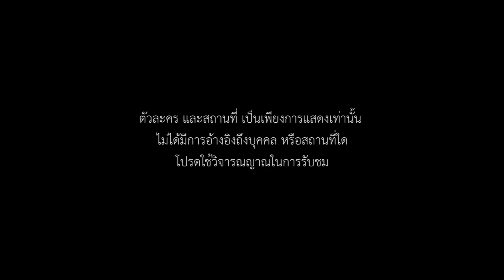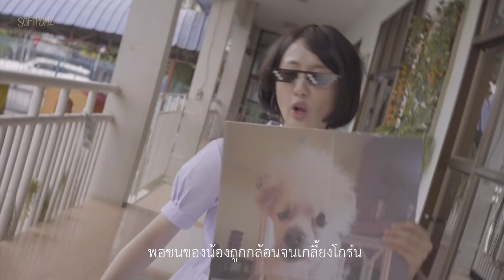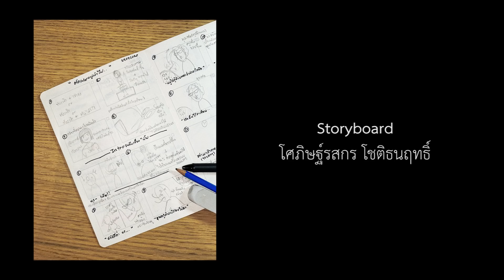ตัดผมหนูทำไม?【ละครเพลง】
ตัวละคร และสถานที่ เป็นเพียงการแสดงเท่านั้น ไม่ได้มีการอ้างอิงถึงบุคคล หรือสถานที่ใด

Director : โศภิษฐ์รสกร โชติธนฤทธิ์
Director of Photography : โศภิษฐ์รสกร โชติธนฤทธิ์
Screenplay : โศภิษฐ์รสกร โชติธนฤทธิ์
Storyboard : โศภิษฐ์รสกร โชติธนฤทธิ์
Cast : โศภิษฐ์รสกร โชติธนฤทธิ์
Stand-in : เจษฎา เตชะสกุลสิน
Music Producer : วรเมธ ชำนาญดนตรี
Lyrics : โศภิษฐ์รสกร โชติธนฤทธิ์
              วรเมธ ชำนาญดนตรี
Cameraman : อัจฉิยะ ลีนุวงศ์พันธ์
Camera Asistant : อินทนนท์ กองนาวี
Coordinator : นทีกานต์ ยุทธไกรชัยศรี

Special Thanks
เอื้อเฟื้อสถานที่ : โรงเรียนสิบสองวิทยา
ปรึกษาด้านดนตรี : ชุติภัทร์ เธียไพรัตน์   @MadpuppetStudio